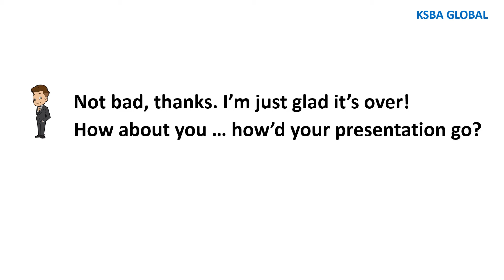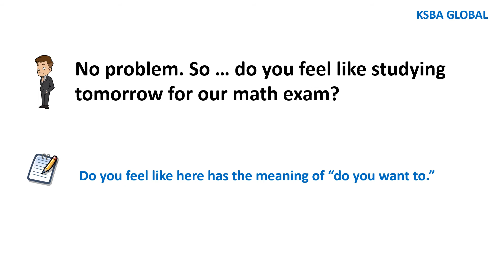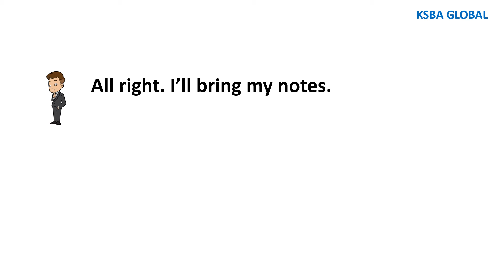Everyday Conversations: Learning American English - Lesson 14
Improving your English speaking skills will help you communicate more easily and effectively.

English Conversation for Daily Life - Speak English Fluently and Confidently.

TOPICS:
1. Catching Up After Class

☆ Happy Learning!